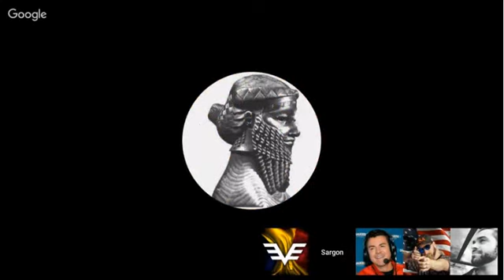Sargon literally describes his feud with the Alt Right as a war.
Look at the language these two use.
"Under attack"
"In a war"
He's one meme away from going full Kraut!